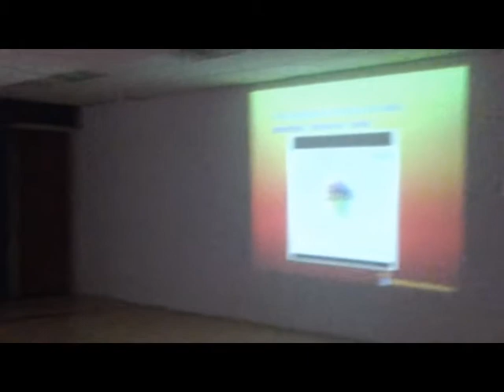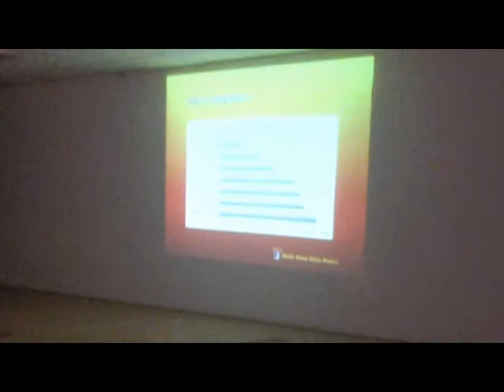SEMINAR BY H.G. MAHASHRINGA DASA AT MEDWIN HOSPITALS, HYDERABAD